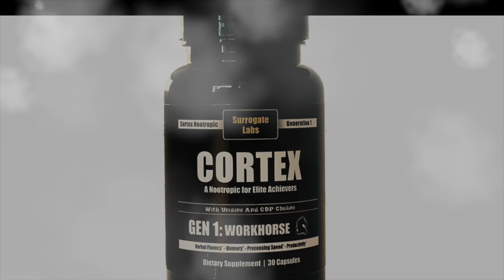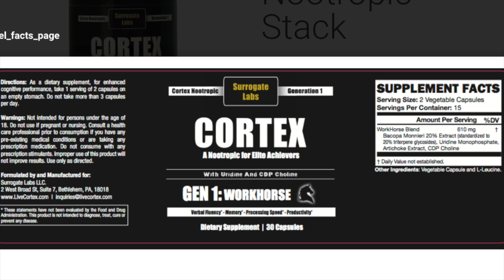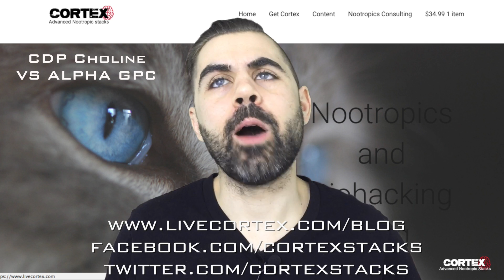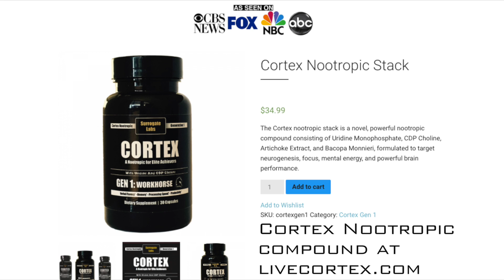CDP Choline VS Alpha GPC? A mechanisms + effect comparison